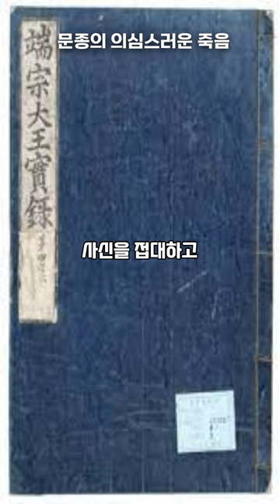문종은 진짜 과로사였나?